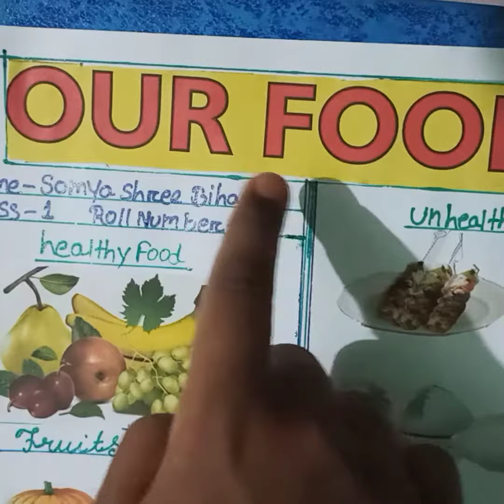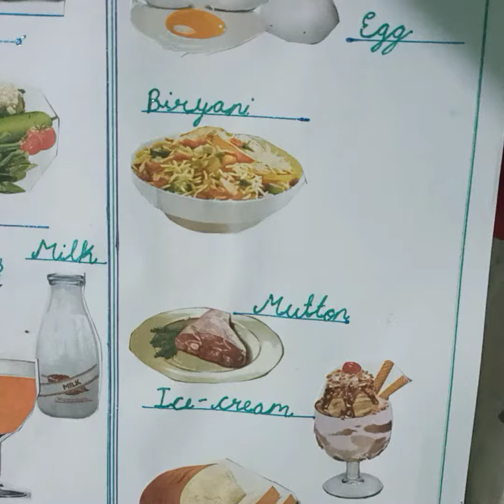Somya Our foods ke bare mein kya message Dene wali Hai....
Somyaourfoodskebaremeinkya message DenewaliHai#SaiSomya#youtubeviralvideo